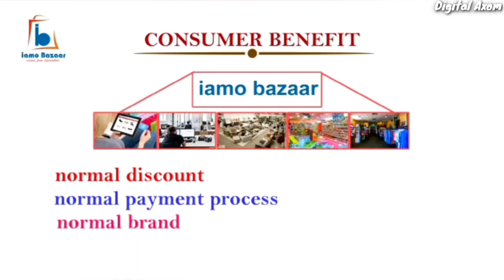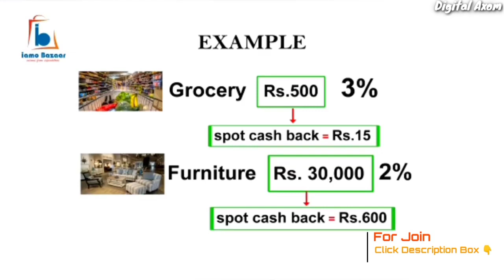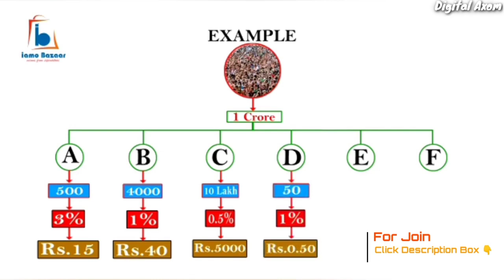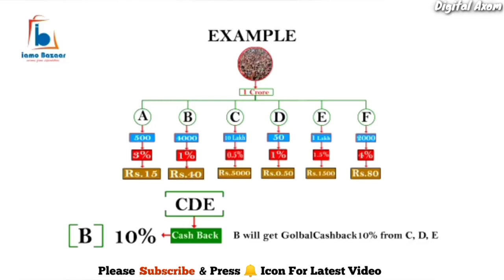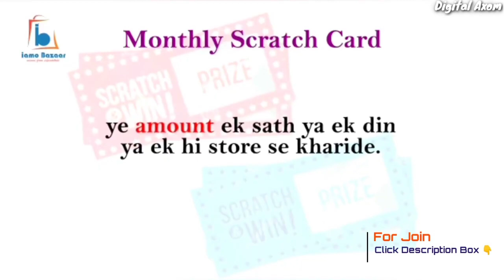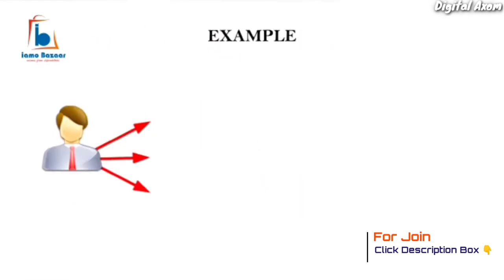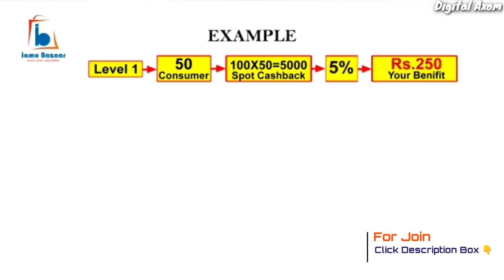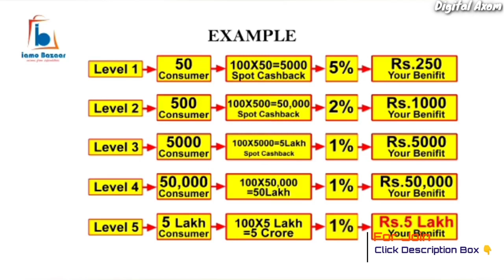IAMO BAZAR 🥇 India's no 1 earning platform